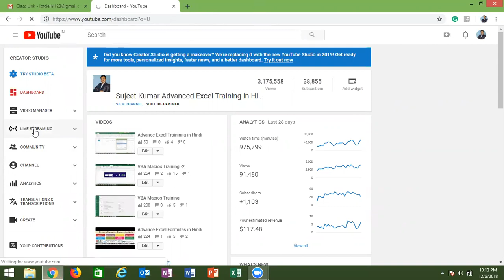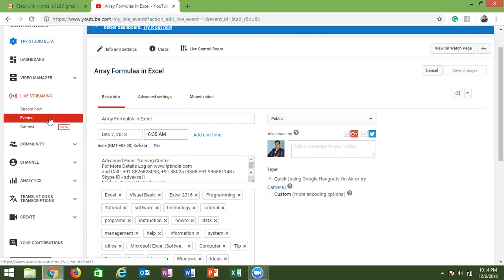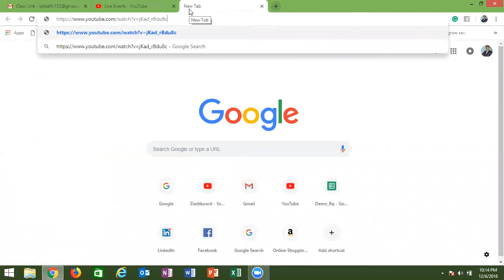Join Live Class on 6.30 Am 7Dec for Array Formulas